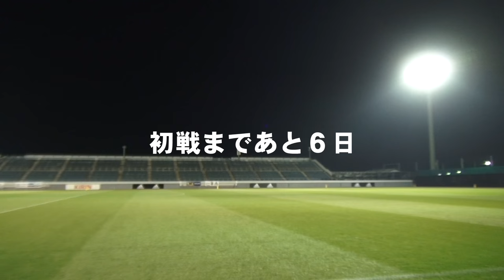【Insideなでしこ】 2/23 大儀見優季、岩渕真奈がチームに合流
大会期間中、チーム帯同カメラがなでしこの様々なシーンを追う同時進行ドキュメンタリー、大阪合宿2日目。
大阪合宿2日目、大儀見選手、岩渕選手がこの日からトレーニングに合流。全員が揃いました。リオデジャネイロオリンピック出場権がかかった女子サッカーアジア最終予選まであと6日。２枚の切符をかけた熱い闘いが大阪で繰り広げられます。